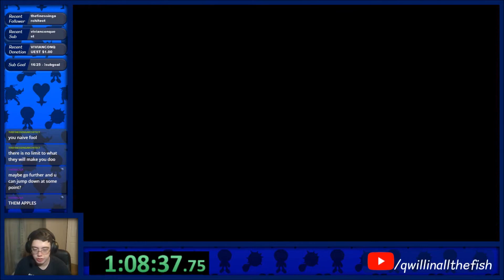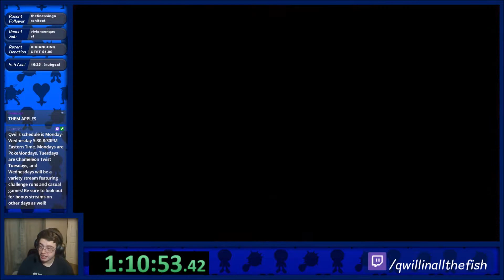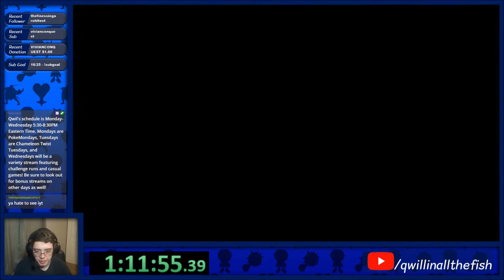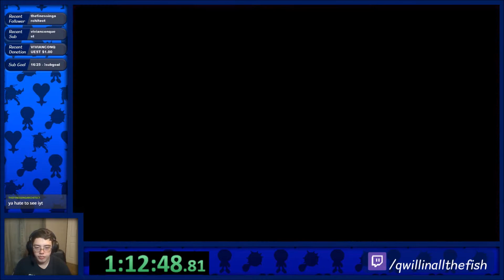QWIL VS CORTEX: Crash Bandicoot N. Sane Triliogy (Episode 2)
If you want to see me do playthroughs live, check out my Twitch!